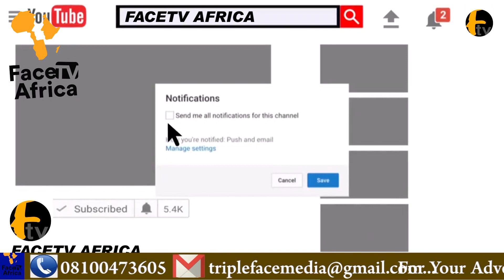S0 TOUCH!NG: EMOTIONAL MOMENT AT MURPHY AFOLABI ARTIST NIGHT MEMORIAL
S0 TOUCH!NG: EMOTIONAL MOMENT AT MURPHY AFOLABI ARTIST NIGHT MEMORIAL Facetv Africa and Music face: Real Indigenous Nigerian Music. We profile top performance, top rated Nigerian musicians, legends, events, video musicals and we dish them out to you from a Nigerian point of view.